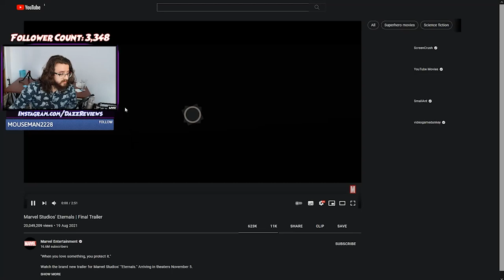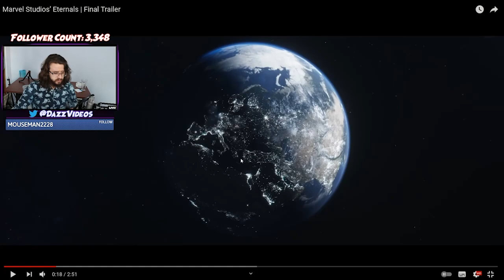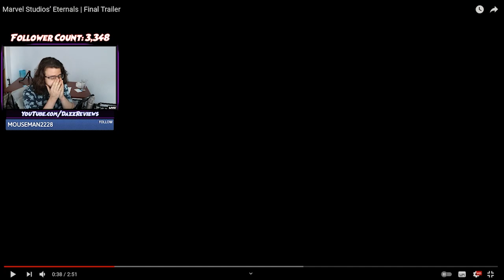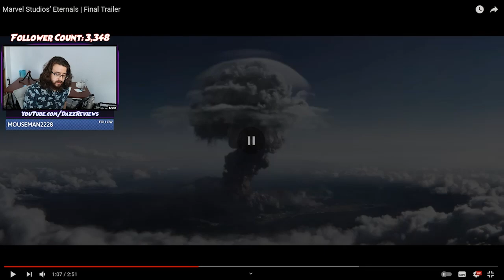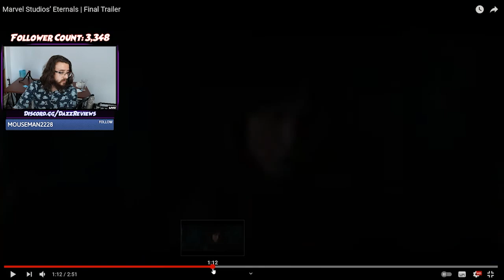I MISSED THE ETERNALS TRAILER??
I've been away for too long.. But after everyone else under the sun, let US finally witness the enigma that is Marvel's Eternals...

Streaming Season 2 Schedule:
WEDNESDAYS: Chill & Chat Streams @ 3:00-7:00
FRIDAYS: Film-Talk Streams @ 5:30-7:00
SUNDAYS: Mutuals Streams @ 22:00-02:00
All times based in the UK.